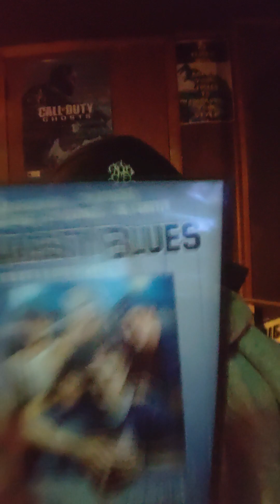Eveal Joe's A-List Ep 13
The next Movie character for Joe's A-List.